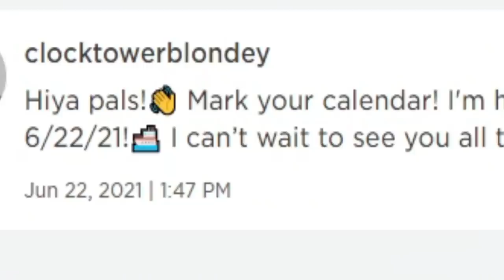Is this Roblox game against the law..??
I play a Roblox full RECREATION of the Disney Cruise Line and i think this game might be illegal lol, theres music and everything. its pretty good tho